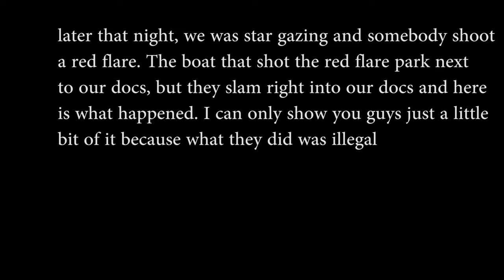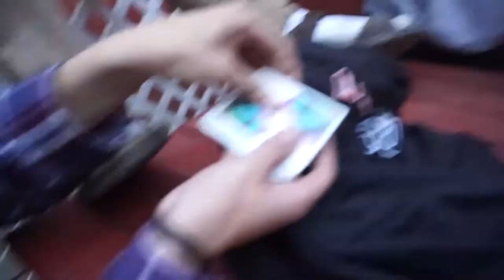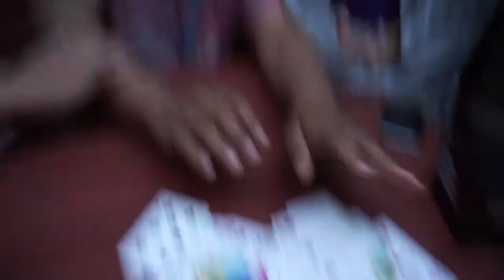5 DAYS AT PACIFIC CREST HE WAS MIND BLOWN!! part 2